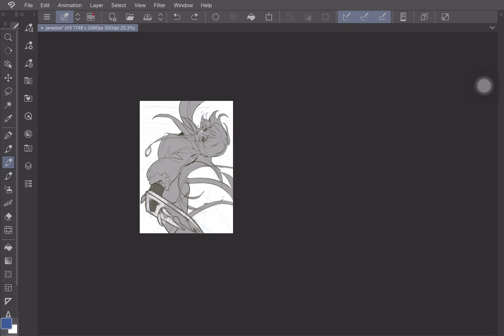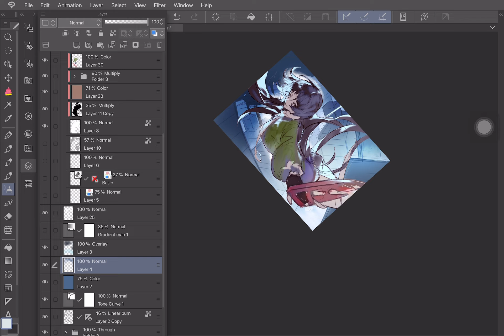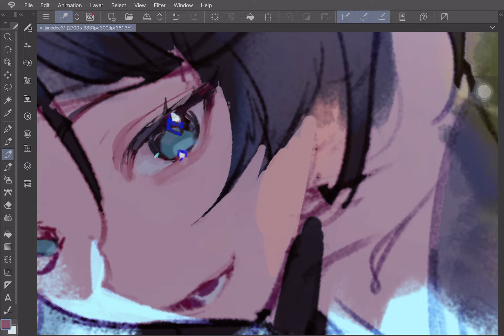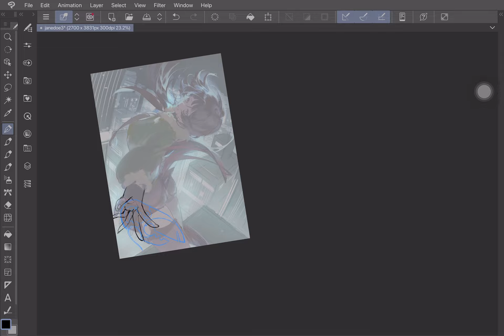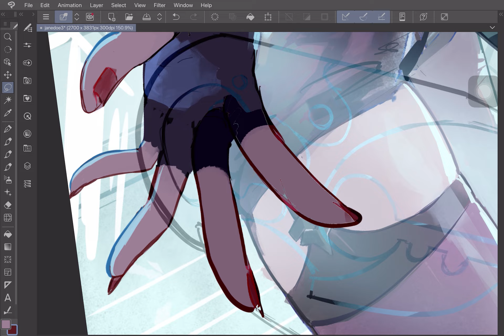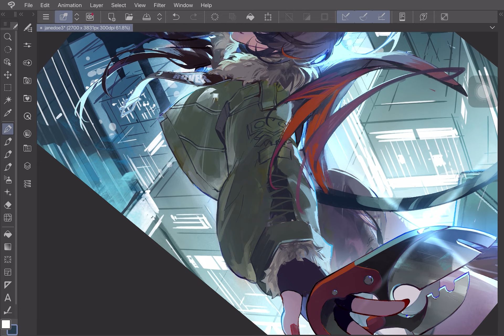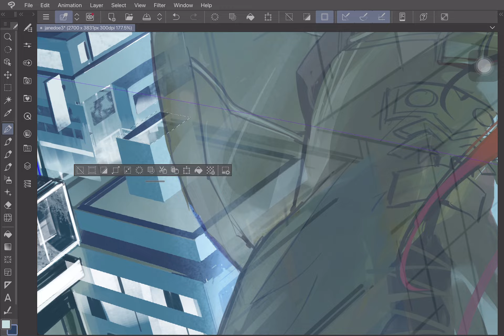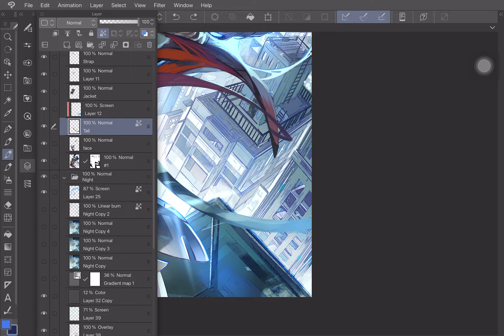[ Illust Making ] JANE DOE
⚠️This is a 20x sped-up process; which may result in the zooming & panning of the canvas seem like flashing. Please proceed with caution!

►BGM music credit:
All music by @IsaakWolf
Thank you so much for your beautiful music! ^^

Timelapse: 19mins
Real time: 11h+
Software: Clip Studio Paint EX (iPad)

[ 00:00 ] - Sketching
[ 02:25 ] - Laying down colors
[ 05:02 ] - Character rendering
[ 12:42 ] - Background rendering
[ 18:20 ] - FInishing